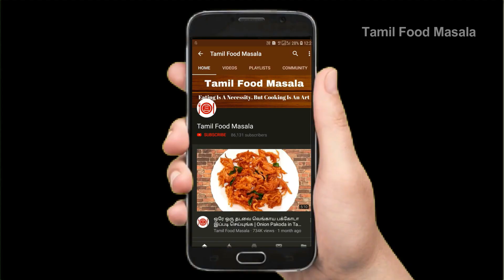சப்பாத்தி நாண் பரோட்டா இதற்க்கு இப்படி கிரேவி செய்யுங்க | Rajma Gravy Tamil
சப்பாத்தி நாண் பரோட்டா இதற்க்கு ஏற்ற அசத்தலான கிரேவி செய்யுங்க | Gravy Recipe in Tamil

Tamil Food Masala :-

 This channel is about Veg and Non-veg Recipes, Sweet Recipes, Spicy Recipes, Lunch Box Recipes, Kids Recipes, Evening Snacks, Traditional Recipes, Healthy Cereal Recipes, Fresh Juices Etc...